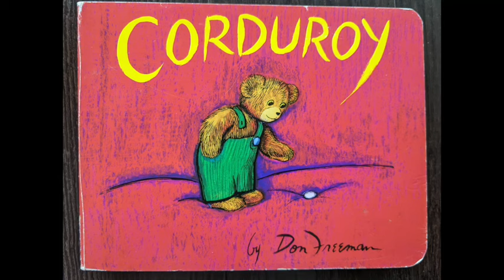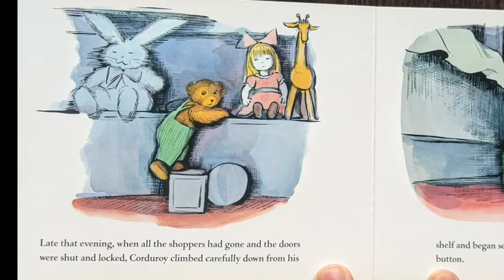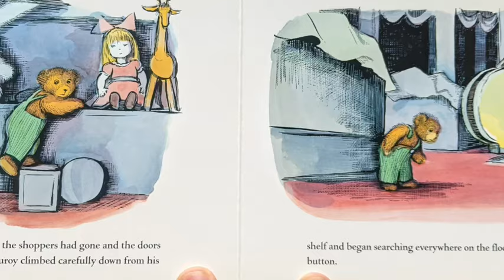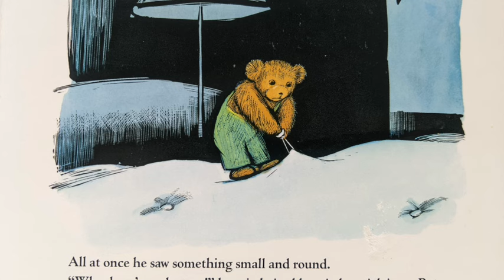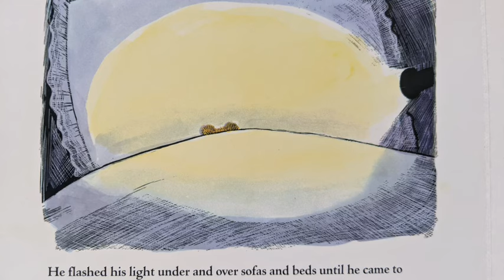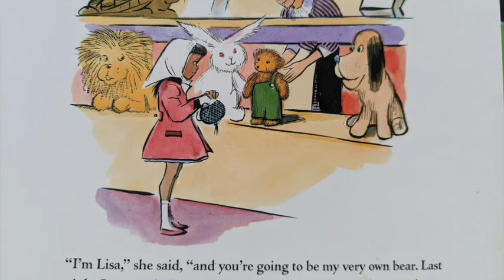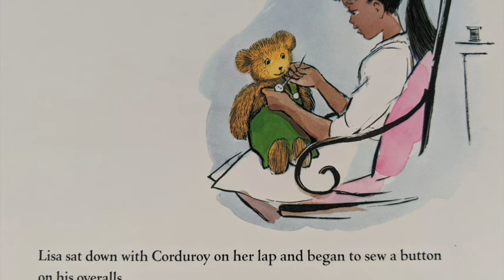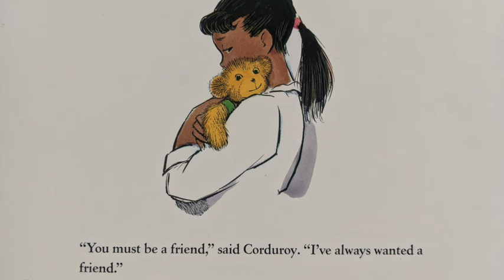Corduroy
Corduroy - Hoocąk Translation by IinekiMąąnįga

Thias beloved children's book "Corduroy" gets a vibrant translation into the Hoocąk language by language student InekiMąnįga.

Follow the endearing story of Corduroy, now told in the rhythm of the Hoocąk language, as he embarks on his fun adventures. This translation not only preserves the essence of the original tale but also celebrates the linguistic heritage of the Hoocąk community.